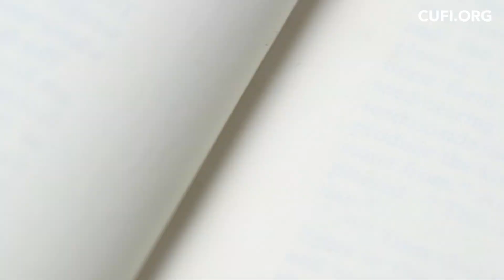The Old Testament Legacy of Iraq